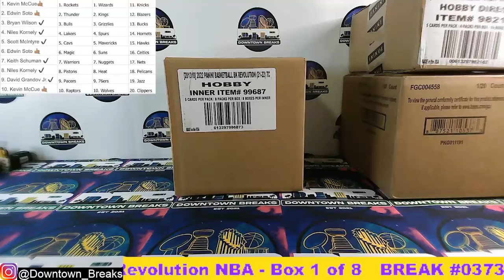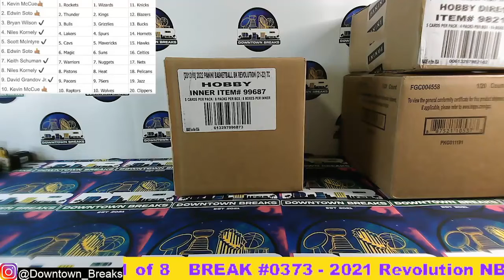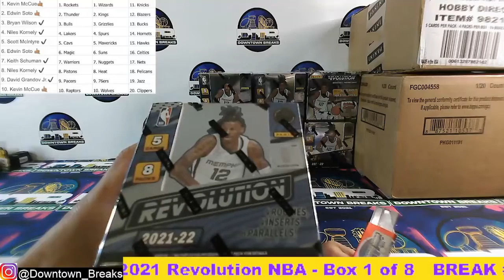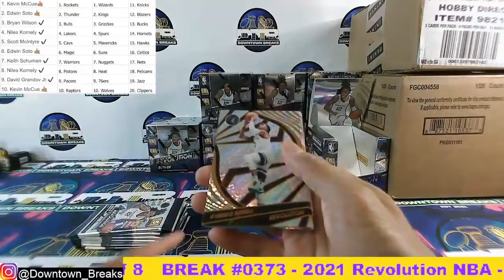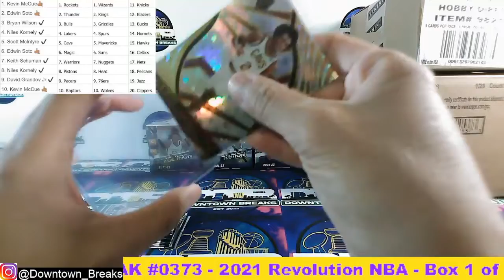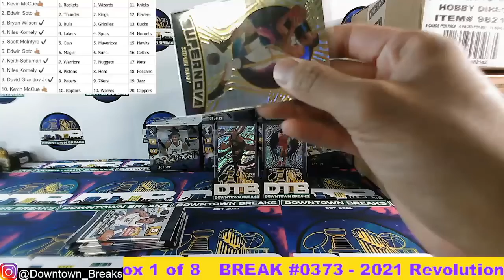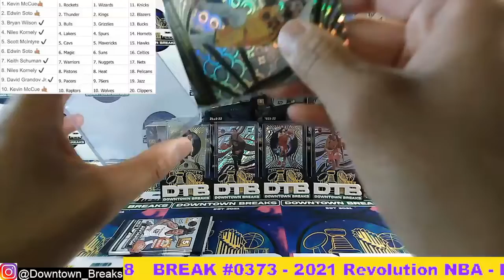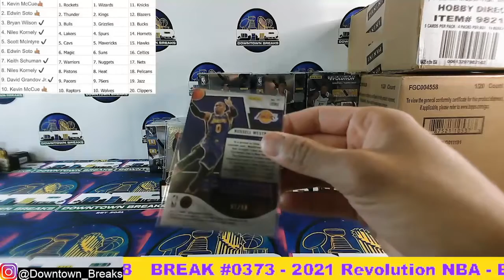BREAK #0373 REVOLUTION BASKETBALL BOX 1 OF 8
Thank you so much for the support and for being my FRIEND!